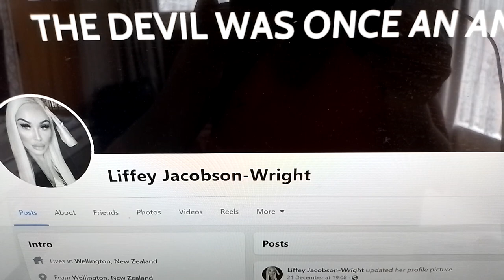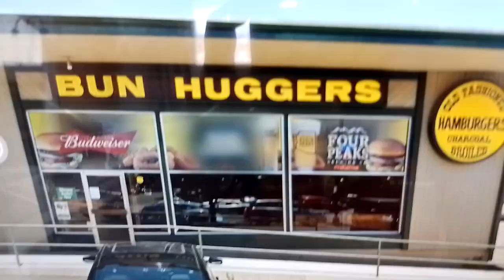Liffey Jacobson-Wright Exploring Flagstaff Of Arizona USA